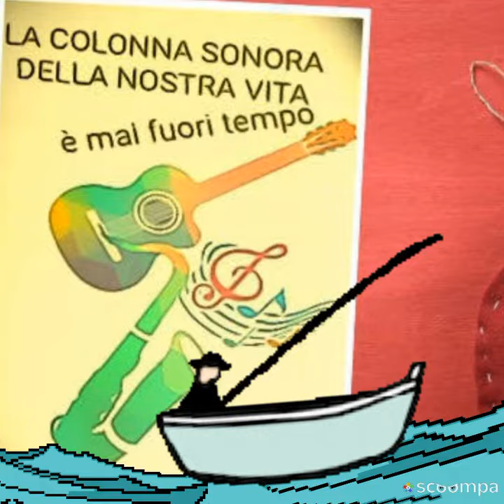L'estate sta per finire .Se uno passasse un anno intero in vacanza, divertirsi sarebbe stressante.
Se uno passasse un anno intero in vacanza, divertirsi sarebbe stressante come lavorare